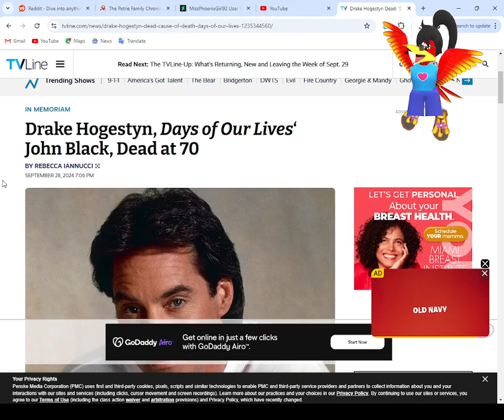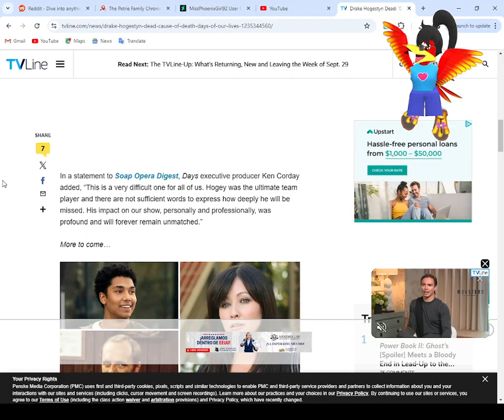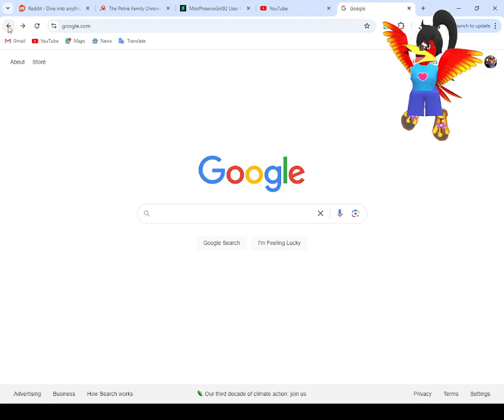Culture Craze Podcast Special Episode: Days Of Our Lives's Drake Hogestyn Has Passed Away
Hey, guys, so I know that this is pretty sudden, but unfortunately I have some very sad news. Drake Hogestyn, who is best known as the long running Days Of Our Lives character John Black, has passed away earlier tonight from pancreatic cancer. Apparently he had been battling his illness privately for a while now but it has been kept secret up until now. I'm sorry that he's gone now and I hope he rests in peace.